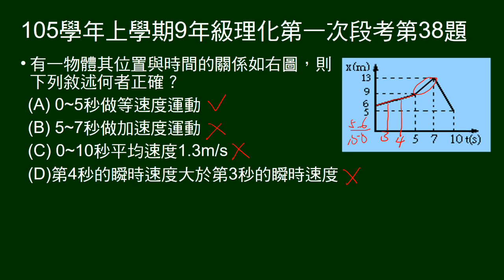105學年上9年級理化一段第38題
三段折線的X-t圖，問敘述何者正確。